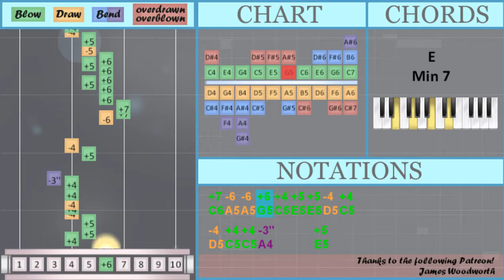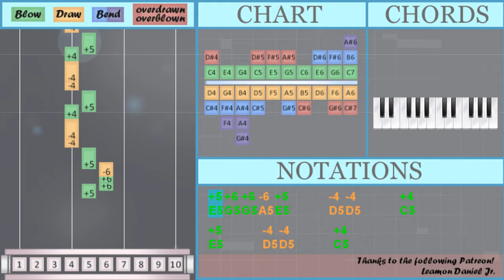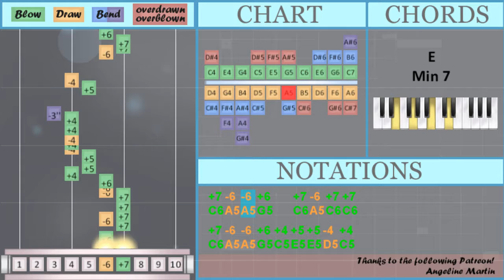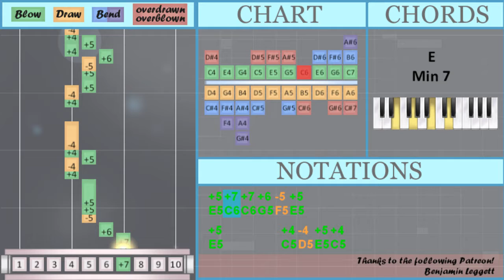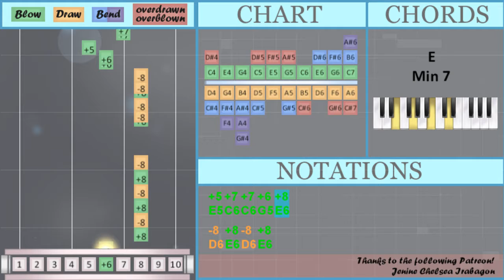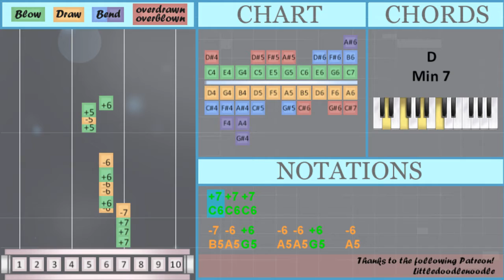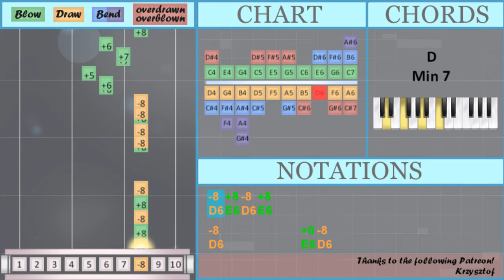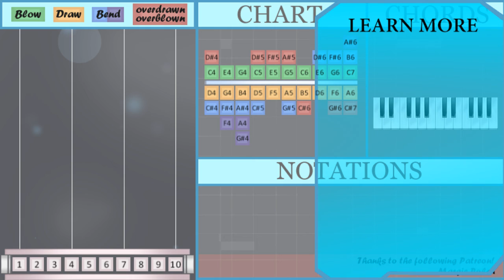How to play Yummy by Justin Bieber on Diatonic Harmonica 10 Holes (Tutorial)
The easiest way to learn how to play Yummy by Justin Bieber on the diatonic harmonica 10 holes. It's a diatonic harmonica 10 holes tutorial for Yummy by Justin Bieber.

EasyHarmonicaLesson teaches you to play the your favorite instrument, through easy and simple animation so that you too can learn how to play Yummy by Justin Bieber on the diatonic harmonica 10 holes easily. A diatonic harmonica 10 holes tutorial with visual animation graphic.

Numbered notation:
-8 +8 -8 +8
-8         +8 -8
-8 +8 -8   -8 +6 +6
+5 +7 +7 +6 +8
-8 +8 -8 +8
-8         +8 -8
-8 -8 +8 +7 -8 +7 +6 +6
-4       +4 -5 +5
+5 +5 +5 +5 +5 -4 -4 +4
-4       +4 -5 +5
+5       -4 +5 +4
-4       +4 -5 +5
+5 +5 +5 -4 +5 -4 +5 +4
-4
+4 +4 +6 +6 -6 -6 +7 +7
-8 -8   +7 -6 +7 +7 -6
-4 +4 +4 -3''     +5
-4     -6 +7 +7 +6
+6 +5 +6 +6 +5 +6 -5 +5
-4 +4   +5 +6 +6 -6
-8 +8 -8 +8
-8         +8 -8
-8 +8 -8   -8 +6 +6
-8 +8 -8 +8
-8         +8 -8
-8 -8 +8 +7 -8 +7 +6 +6
-4         +4 -4
+5   +5 -5 +6 +4 +5 +4
-4     +5 -5 +6 +6
-8 -8   +7 -6 +7 +7 -6
-4 +4 +4 -3''     +5
-4     -6 +7 +7 +6
-4 +4   +5 +6 +6 -6
-8 +6 -6 +6 +5 +6 +6 -6
-8 +8 -8 +8
-8         +8 -8
-8 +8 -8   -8 +6 +6
-8 +8 -8 +8
-8         +8 -8
-8 -8 +8 +7 -8 +7 +6 +6
+5 +7 +7 +6
-4 +5 -4 +5 -4 -4
-4 +5 -5 +6
-4 +5 +5   -4
-7 -6 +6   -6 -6 +6   -6
-8 +8 -8 +8
-8         +8 -8
-8 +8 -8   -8 +6 +6
-8 +8 -8 +8
-8         +8 -8
-8 -8 +8 +7 -8 +7 +6 +6

Lettered notation:
E5 G5 G5 A5 E5     D5 D5     C5
E5     D5 D5   G5 G5
E5 C6 C6 G5 E6
D6 E6 D6   D6 G5 G5
D6 D6 E6 C6 D6 C6 G5 G5
E5 C6 C6 G5 F5 E5
E5 E5 E5 E5 E5 D5 D5 C5
E5 E5 E5 D5 E5 D5 E5 C5
D5
C5 C5 G5 G5 A5 A5 C6 C6
D6 D6   C6 A5 C6 C6 A5
C6 A5 A5 G5   C6 A5 C6 C6
C6 A5 A5 G5 C5 E5 E5 D5 C5
D5 C5 C5 A4     E5
D5     A5 C6 C6 G5
G5 E5 G5 G5 E5 G5 F5 E5
D5 C5   E5 G5 G5 A5
G5     D5 D5   G5 G5
E5 C